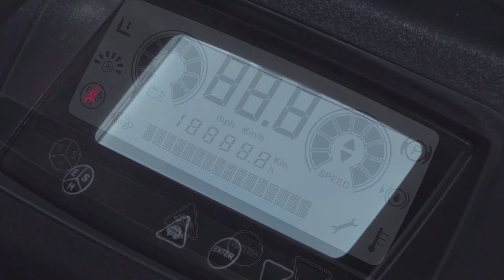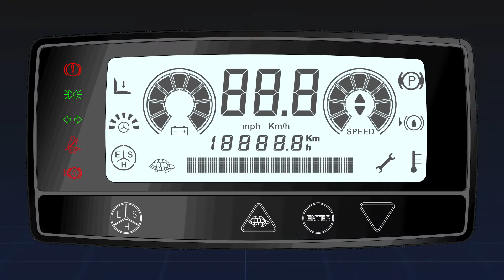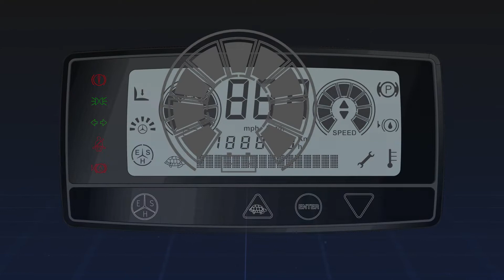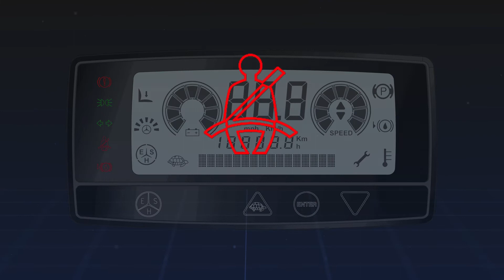전동지게차 계기판 완전정복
두산 전동지게차 계기판에 대한 상세한 설명입니다. 간단하고 편리하게 조작이 가능한 계기판, 이 영상만 보시면 완전정복 가능합니다.